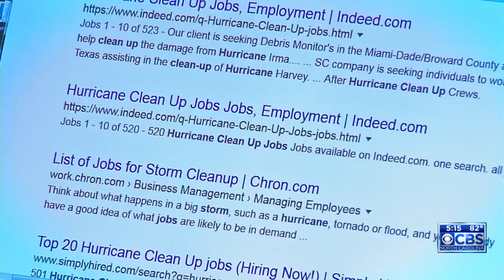Fayetteville workers chasing hurricane jobs wind up high and dry